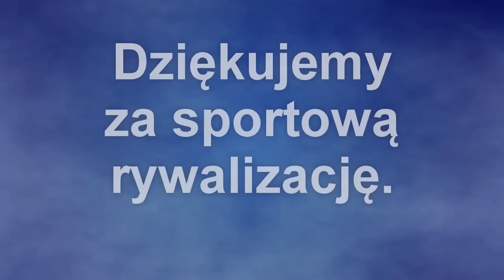MOW Bielice - piłka nożna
Eliminacje Mistrzostw Polski w piłce halowej.